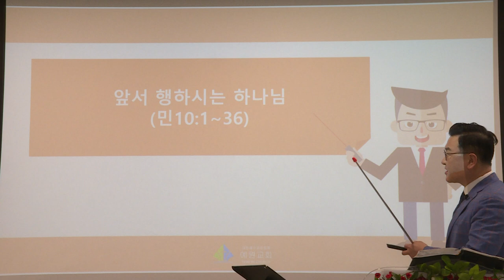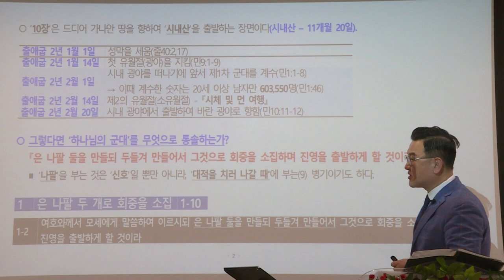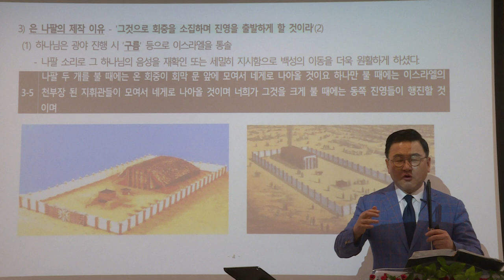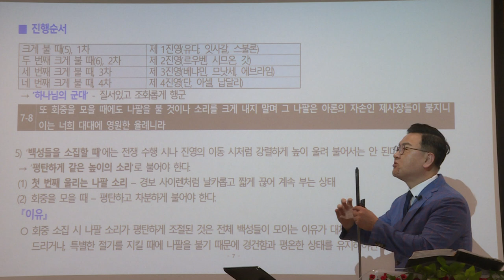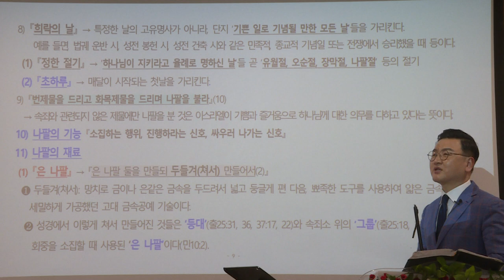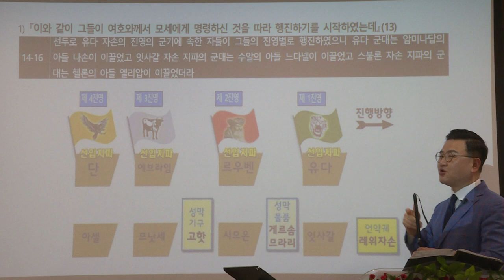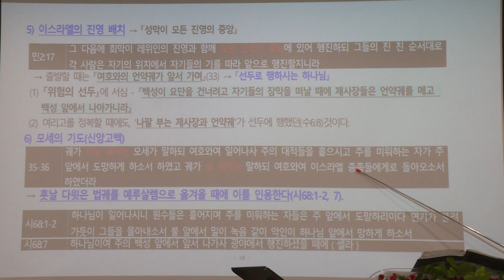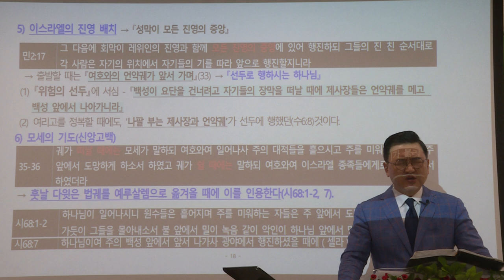[예원교회] 민수기(2) 민수기 10장 앞서 행하시는 하나님-김현길 목사